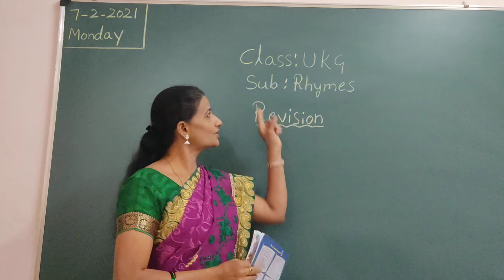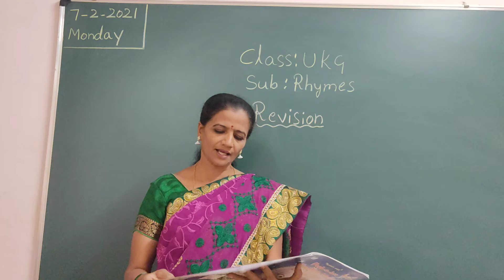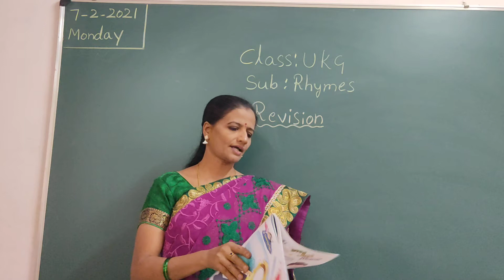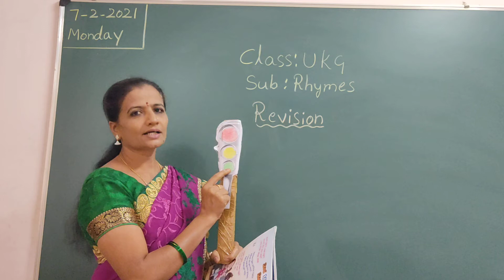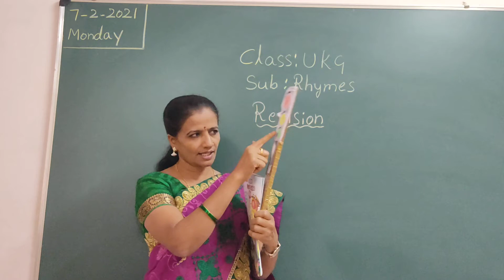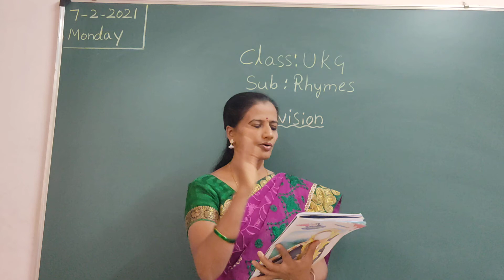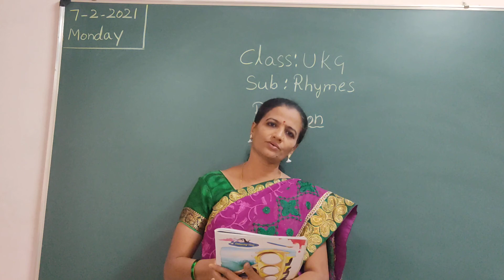VPS | UKG | Rhymes | Session 201